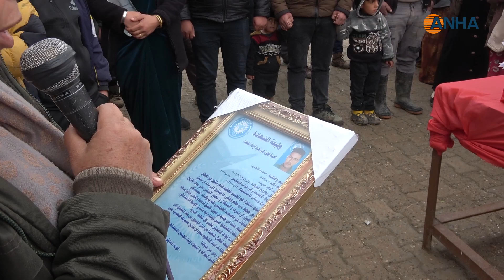​​​​​​​المئات في تل تمر يشيّعون جثمان الشهيد محمود الحميد